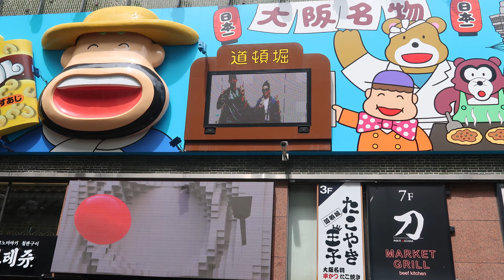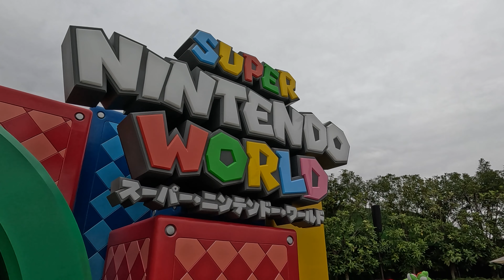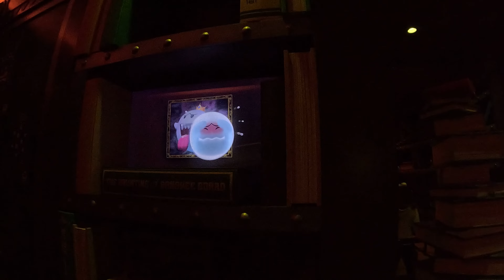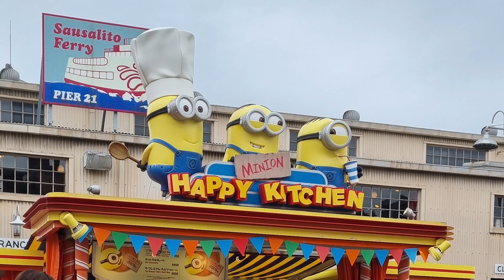Japan - day 17 & 18